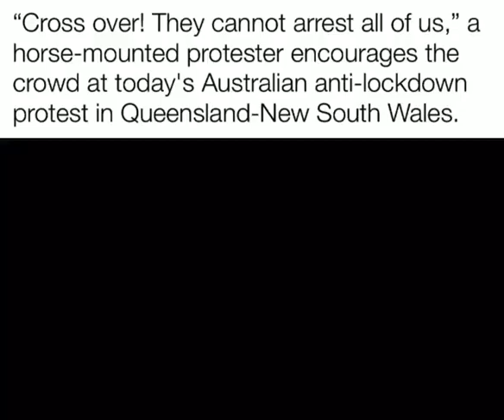Australia Protest - August 2021 - "They cannot arrest all of us!"